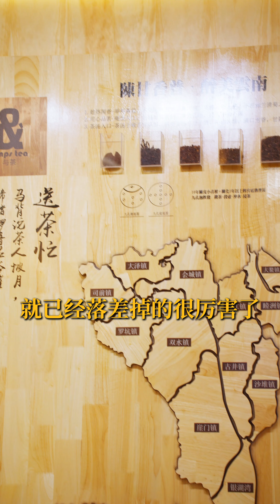新加坡amps与茶，和霸王终止合作后发展如何？奶茶培训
奶茶店产品清单、设备清单开店清单、海外开店相关问题可以联系我微信: uhootea，免费咨询，或者是获取相关资料~